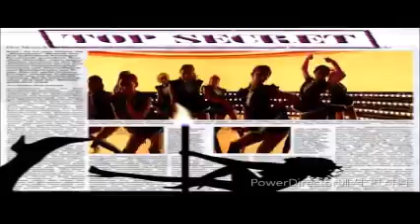144Duran Duran A View To A Kill